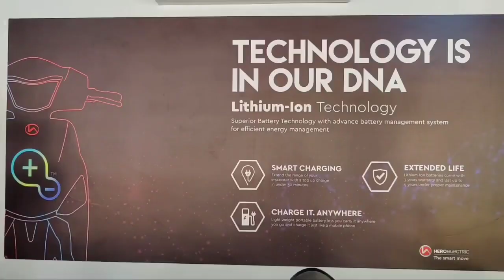ഫോക് ആട്സ് കൾച്ചറൽ ഫോംഅവാർഡുകൾ പ്രഖ്യാപിച്ചു l News Press Meet